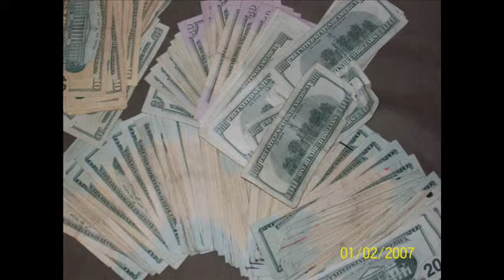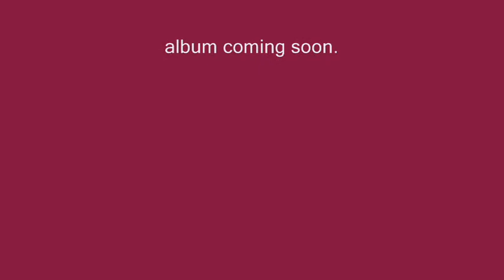Big Buckz no whamiez Duke Dawg f. J Dubb